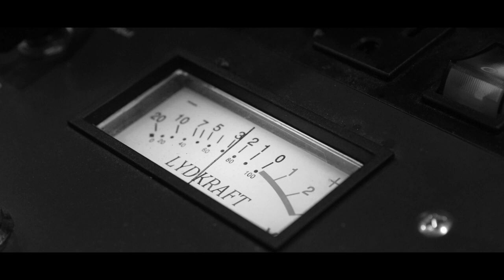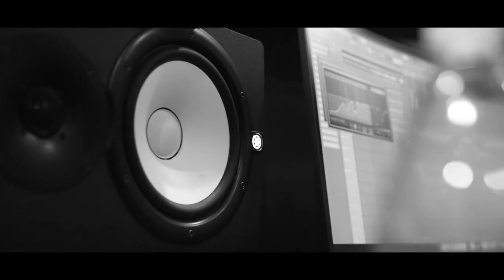Risc it all - Stone II & Nitty Bo & Dada19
Videographer:  @shotbyeli